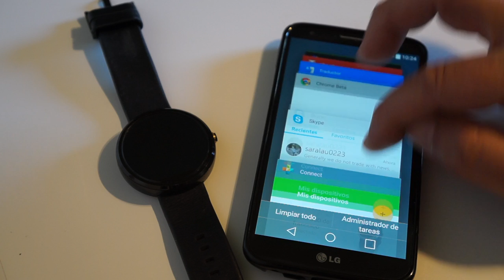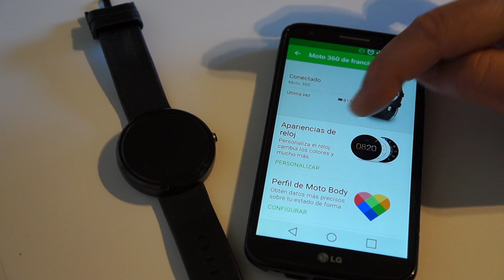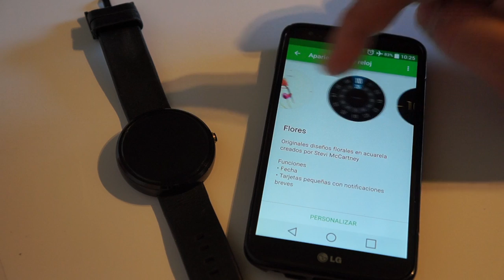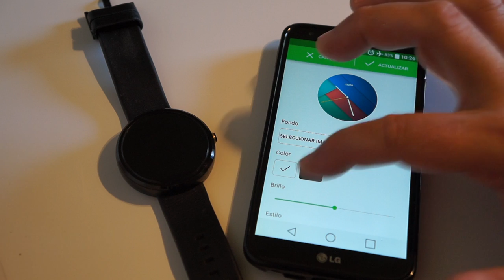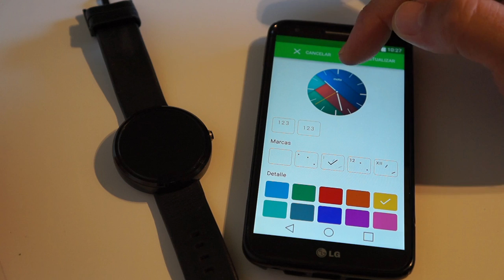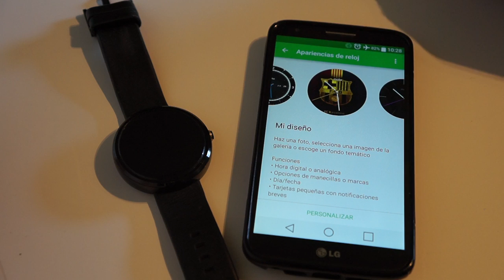Cómo personalizar la esfera del Moto 360 paso a paso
Hoy os muestro paso a paso y en vídeo Cómo personalizar la esfera del Moto 360 con nuestras propias imágenes y a nuestra manera y estilo.